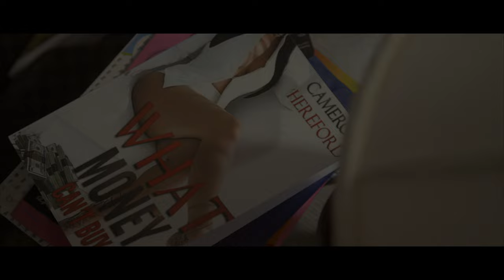“What Money Can't Buy” Official Movie Trailer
Coca-Nutt Entertainment is proud to release the official trailer for our first feature film “What Money Can’t Buy”

From the brilliant mind of writer turned director Cameron Hereford and through the cinematic eye of filmmaker Tevin Keith, “What Money Can’t Buy” is a tale of love, betrayal, greed and perception of power which surrounds the American dollar bill.

Life can always throw us curve balls, and then there are some things we just can not escape. Meet Nia, a young hustler with body and brains using everything she has to keep her away from poverty. She has it all mapped out, or at least she think she does. Love tries to come back right in a vulnerable state for her. Little does she know, she's going to be in for way much more than she can possibly phantom. The betrayal, deception and manipulation is at an all time high.